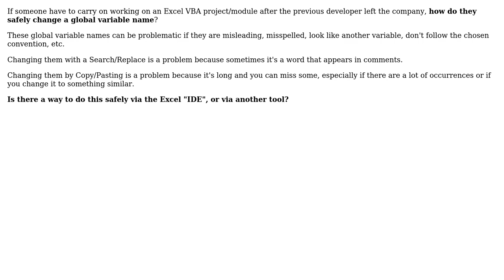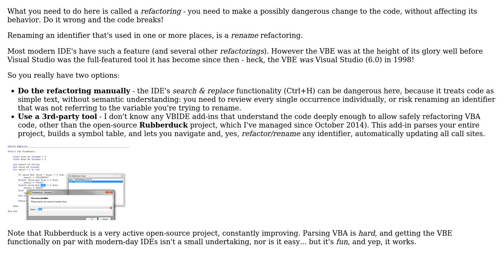How to change a global variable name in an Excel VBA project?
With thanks & praise to God, and with thanks to the many people who have made this project possible! | Content (except music & images) licensed under CC BY-SA | Music | Images & others | With thanks to user Mathieu Guindon user Akita and the Stack Exchange Network Trademarks are property of their respective owners. You are responsible for your own actions.